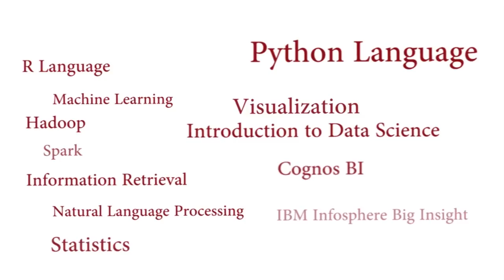Meet Aegis Data Science Rock Star students of PGP in Data Science, Business Analytics & Big Data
Meet Aegis Data Science Rock Star students of PGP in Data Science, Business Analytics & Big Data in association with IBM. Watch them sharing their experience with Aegis School of Data Science PGP program; what did they learn? Where are they placed?